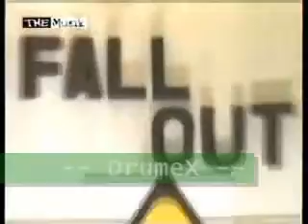Noori - Fall Out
Noori appeared in this crazy show with dese two hosts...yaar khud hi dikh looo